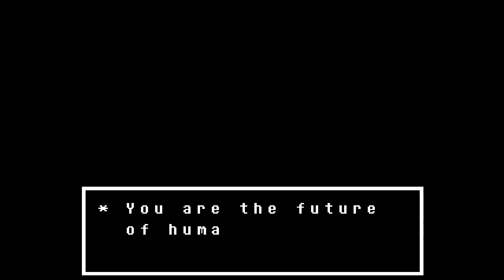Creepy Tunnels! | Episode 2 | Undertale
Undertale content and materials are trademarks and copyrights of Toby Fox and their licensors.